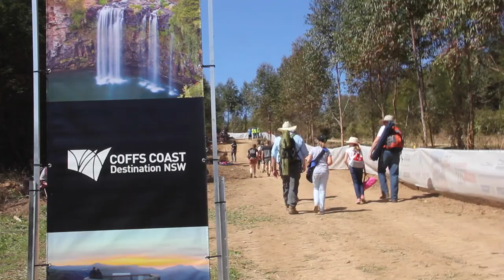Wedding Bells 2015 Coates Hire Rally Australia